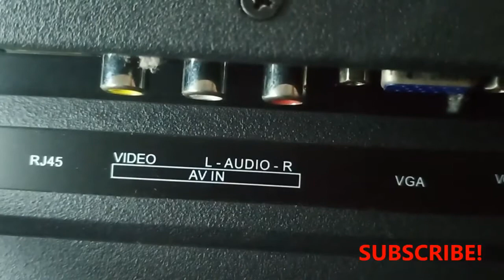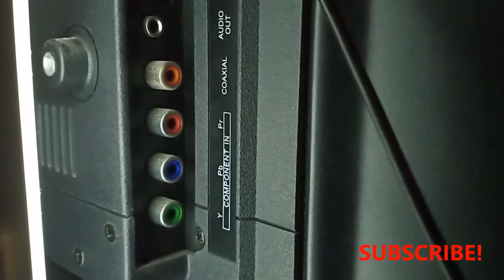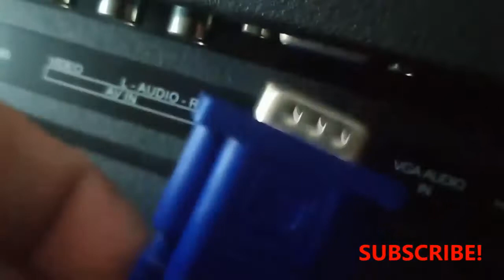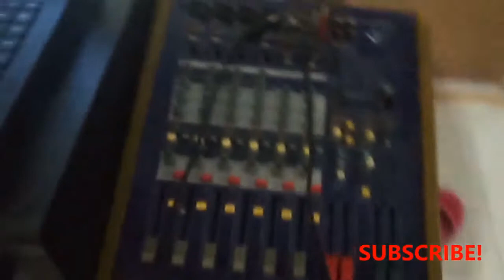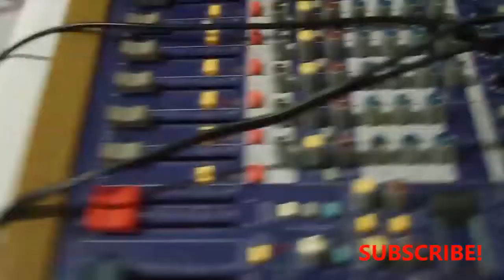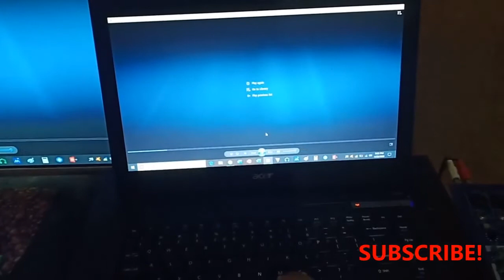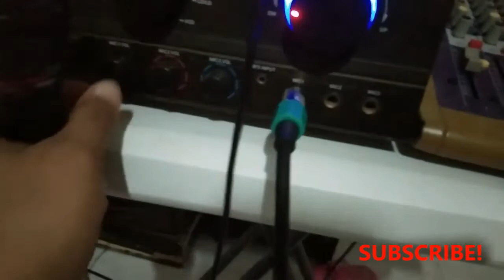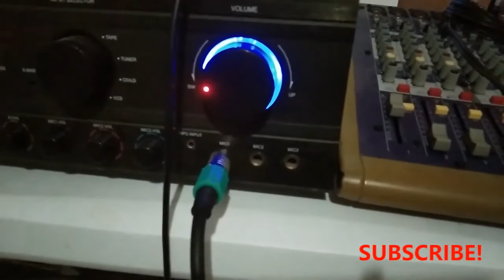Paano mag-set-up videoke? Laptop TV Mixer Amplifier Speakers Set up#DJGUSH#tutorial#videokesetup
Mixer Equalizer Amplifier DVD Player Set up
Amplifier Set-up
Mixer Set-up
Equalizer Set-up
DVD Player Set-up
DJ GUSHvideoke set-up
DJ Gush
amp
setup
set-up amplifier